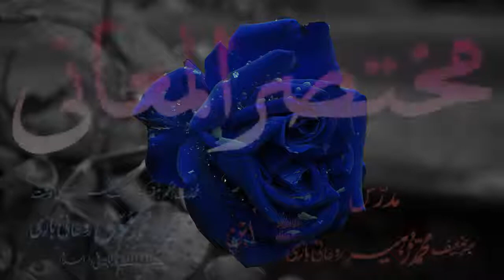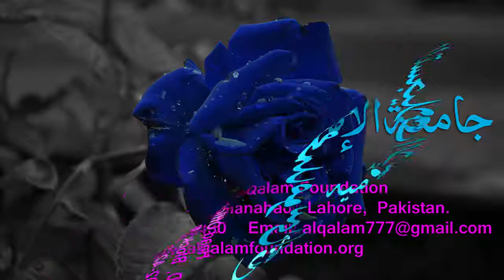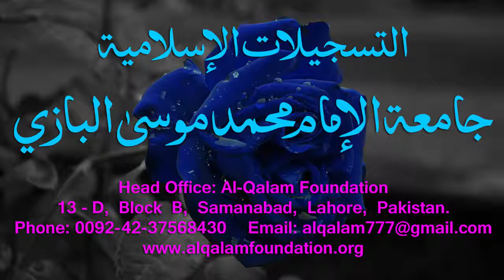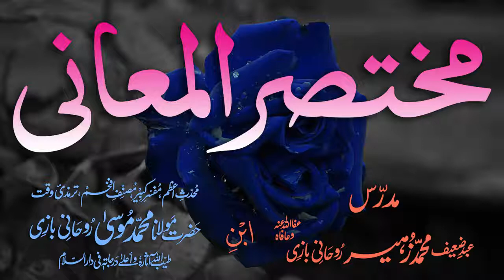Mukhtasar-ul-Ma'aani Dars - 28 - Page - 041 - Maulana Muhammad Zuhair Albazi - 01/02/2006